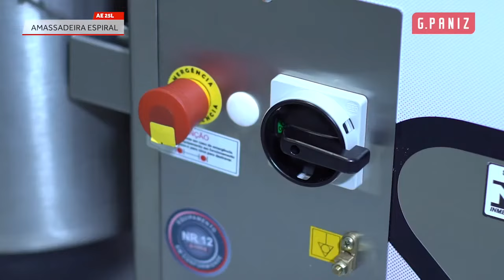DETALHES DA AMASSADEIRA ESPIRAL INDUSTRIAL - AE 25L G.PANIZ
A amassadeira espiral industrial AE 25L G.PANIZ, desenvolvida para padarias, pizzarias e panificadoras.

Possui 2 velocidades de operação e prepara massas pesadas até 25 kg, durando em torno de 8 até 12 minutos, por conta de ser motor der 1,6/2,5 cv e baixo consumo de energia, 1,5 kWh.

Com engrenagens em aço SAE 1020, rolamentos blindados, mancais em ferro fundidos e eixos temperados!

Amassadeira espiral AE-25L, é de fácil operação e conta com sistema de segurança que cancela a sua operação, caso a sua grade de proteção esteja aberta!